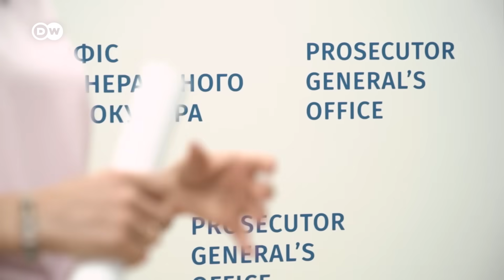War in Ukraine fuels wave of domestic violence | DW News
The war in Ukraine is driving a surge in domestic violence. Traumatized men returning from the battlefield or men struggling to cope with economic hardship are taking their anguish out on their families. Viewers may find parts of this report disturbing.